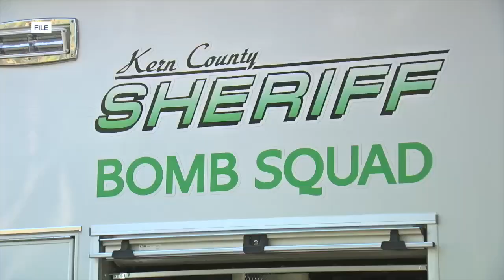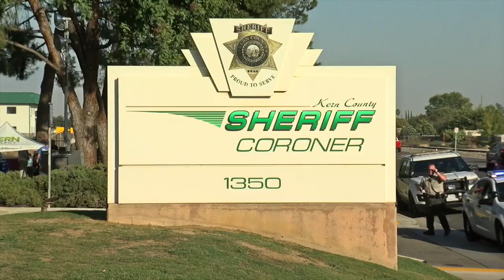National Night Out: Building relationships between Law Enforcement and Bakersfield